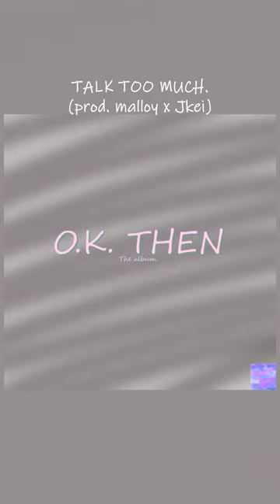TALK TOO MUCH. (prod. malloy x Jkei)